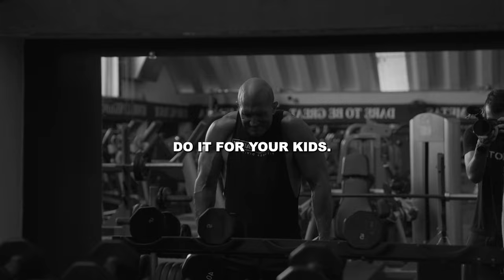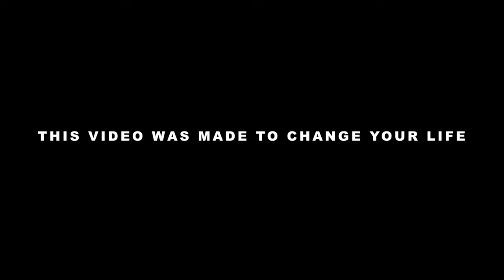ANDY'S MORNING MOTIVATION 1O // Habits Over Wealth // Andy Elliott